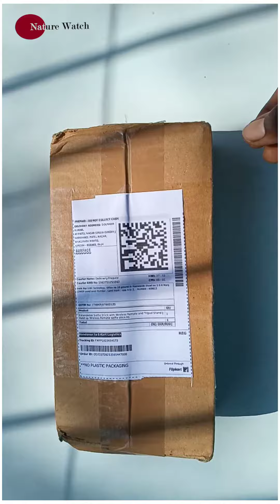New Instruments For Nature Watch